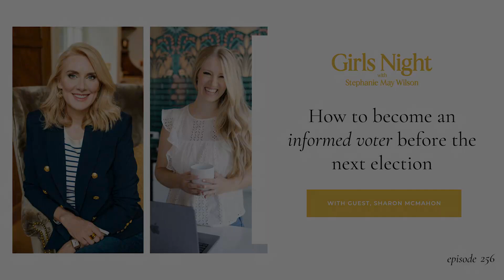Girls Night #256: How to Become an Informed Voter Before the Next Election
Hey friends! Welcome to Girls’ Night!

I’m so excited about today’s episode. Today we’re talking about how to become an informed voter and avoid misinformation on the internet.

I’m excited about this episode because if you’re anything like me, you feel the weight of the political tension happening in our world right now – especially as we’re inching closer to election time! Your social media feeds are filled with everyone and their mom’s opinions on leaders and policies and, before you know it, you’re feeling angry, frustrated, and confused. And, on top of all of that, you’re wondering if your vote will actually make a difference or if it will just get lost in a giant pool of people.

Friends, if you’re feeling this way, you’re not alone and I cannot wait to introduce you to today’s guest!

Our guest for today’s episode is my new friend and go-to politics guru, Sharon McMahon. Sharon is on a mission to curate facts, fun, and inspiration by educating Americans on democracy, politics, and history. After years of serving as a high school government and law teacher, Sharon took her passion for education to social media to combat political misinformation with non-partisan facts.

In this episode she’s helping us figure out which news sources are helpful and which ones might be unhelpful, why our votes matter, how to manage our mental health during elections, and how to set boundaries with family members around political conversations (and avoid arguments).

Friends, I love this episode because it’s a (actually fun) conversation about politics (for the girl who hates politics! 🤣).

No matter what political party you align with, this episode will help you find out what’s most important to you so that you can make an informed decision this November.